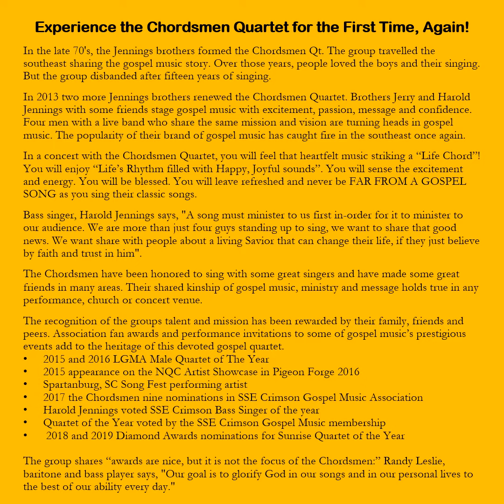Chordsmen Qt I Sing Because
Experience the Chordsmen Quartet for the First Time, Again!
I SING BECAUSE

In the late 70's, the Jennings brothers formed the Chordsmen Qt. The group travelled the southeast sharing the gospel music story. Over those years, people loved the boys and their singing. But the group disbanded after fifteen years of singing.
In 2013 two more Jennings brothers renewed the Chordsmen Quartet. Brothers Jerry and Harold Jennings with some friends stage gospel music with excitement, passion, message and confidence. Four men with a live band who share the same mission and vision are turning heads in gospel music. The popularity of their brand of gospel music has caught fire in the southeast once again.
In a concert with the Chordsmen Quartet, you will feel that heartfelt music striking a “Life Chord”! You will enjoy “Life’s Rhythm filled with Happy, Joyful sounds”. You will sense the excitement and energy. You will be blessed. You will leave refreshed and never be FAR FROM A GOSPEL SONG as you sing their classic songs.
Bass singer, Harold Jennings says, "A song must minister to us first in-order for it to minister to our audience. We are more than just four guys standing up to sing, we want to share that good news. We want share with people about a living Savior that can change their life, if they just believe by faith and trust in him".
The Chordsmen have been honored to sing with some great singers and have made some great friends in many areas. Their shared kinship of gospel music, ministry and message holds true in any performance, church or concert venue.
The recognition of the groups talent and mission has been rewarded by their family, friends and peers. Association fan awards and performance invitations to some of gospel music’s prestigious events add to the heritage of this devoted gospel quartet.
2015 and 2016 LGMA Male Quartet of The Year
2015 appearance on the NQC Artist Showcase in Pigeon Forge 2016
Spartanburg, SC Song Fest performing artist
2017 the Chordsmen nine nominations in SSE Crimson Gospel Music Association
Harold Jennings voted SSE Crimson Bass Singer of the year
Quartet of the Year voted by the SSE Crimson Gospel Music membership
 2018 and 2019 Diamond Awards nominations for Sunrise Quartet of the Year
The group shares “awards are nice, but it is not the focus of the Chordsmen:” Randy Leslie, baritone and bass player says, "Our goal is to glorify God in our songs and in our personal lives to the best of our ability every day."